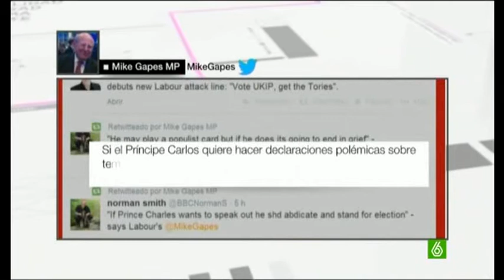El Príncipe Carlos compara a Putin con Hitler